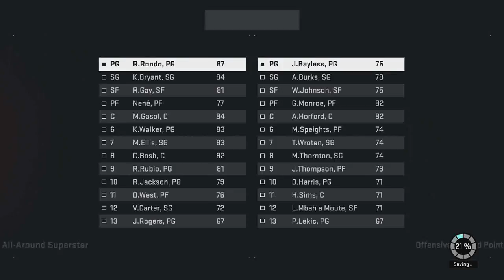Let's Play: NBA 2K15 - Episode 11 - Season 2, Game 4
Join Jessi and Jorge for a down-to-the-wire game!